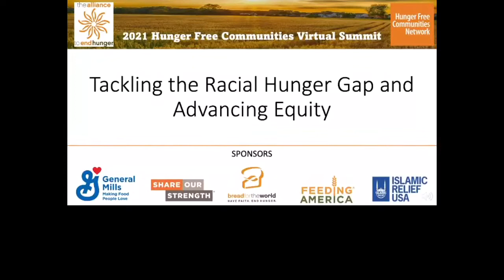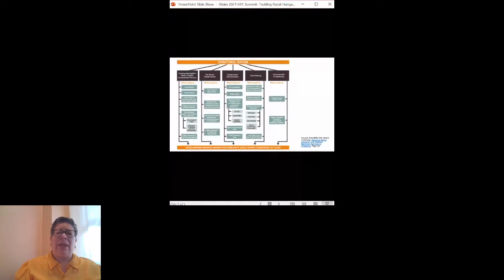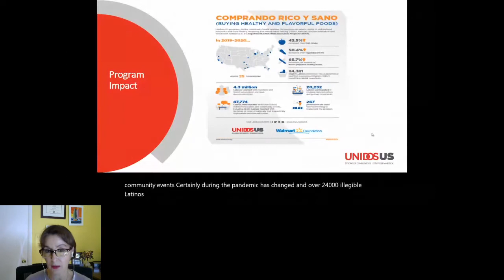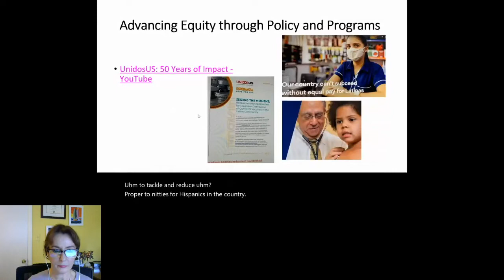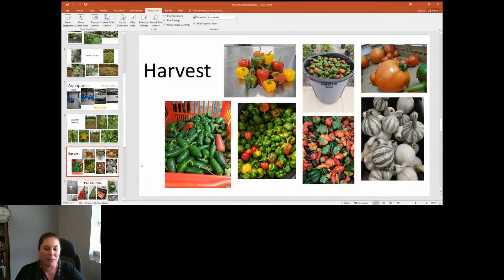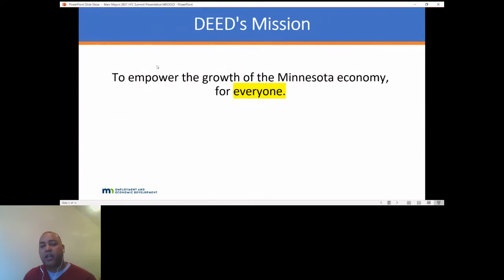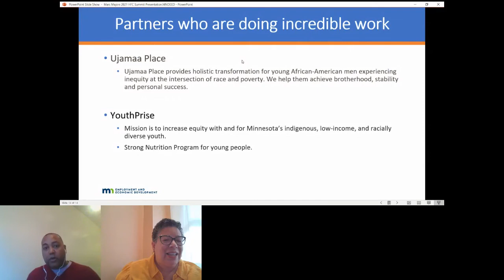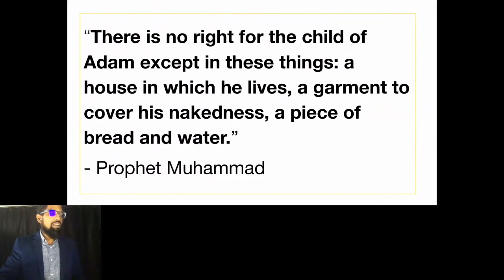2021 HFC Summit | Tackling the Racial Hunger Gap and Advancing Equity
This session will expose the systemic roots the racial hunger gap. We are featuring a diverse group of organizations addressing the systemic causes of food insecurity in Black, Indigenous and Latino communities. Panelists will reflect on the critical elements needed across equity-focused programs.

Speakers:
Minerva Delgado, Director, Coalitions & Advocacy @ Alliance to End Hunger
Marc Majors, Director of Employment and Training Program Division @ Minnesota Department of Employment and Economic Development
Jann Hayman, Director @ Osage Nation
Mark Crain, Executive Director @ Dream of Detroit
Alejandra Gepp, Health Programs Director, Training and Engagement @ UnidosUS